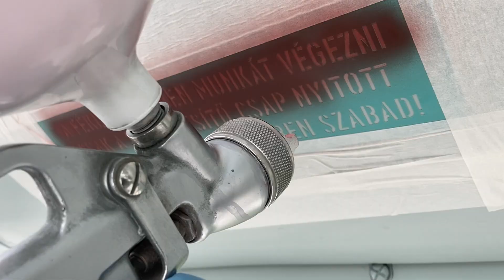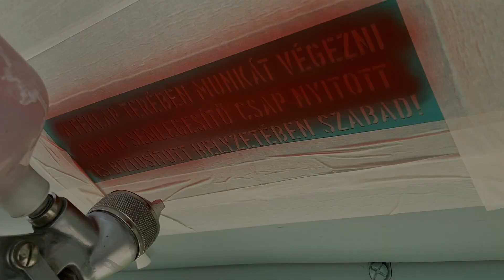MIG-21 - a legendás vadászrepülő --- A 1844-es újra a régi fényében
MiG-21bisz 75AP felújítva (oldalszám: 1844)

2022 és 2023 nyarán egykori MiG-21-esünket, a 1844-es oldalszámú gépet újítottam fel. A gép leszállításán és összeszerelésén kívül nem volt mögöttem team, azt tudom mondani, hogy 2-3 műveleten kívül mindent egyedül csináltam.

A munkaórák száma az 1500-at közelíti, a videó a vadászgép felújításának mozzanatait foglalja össze.